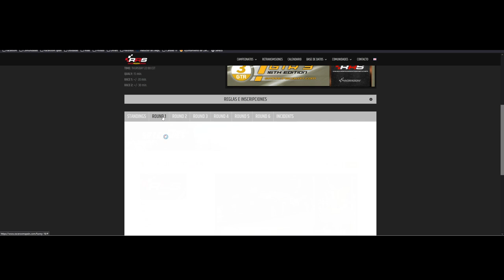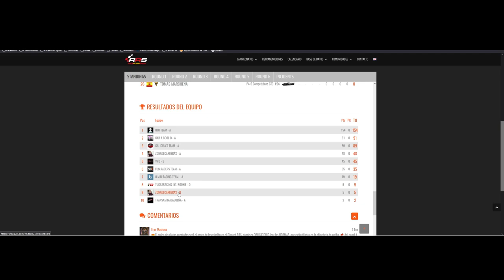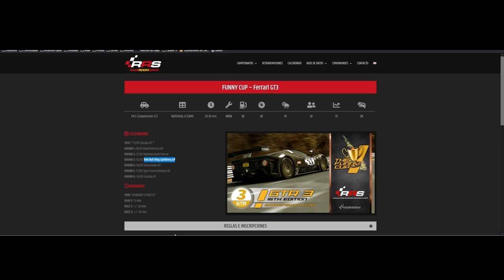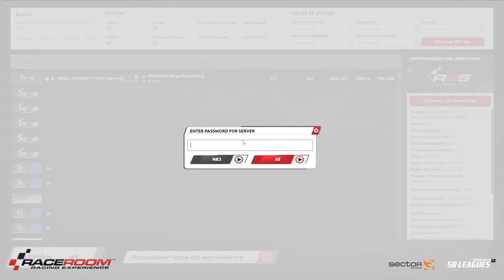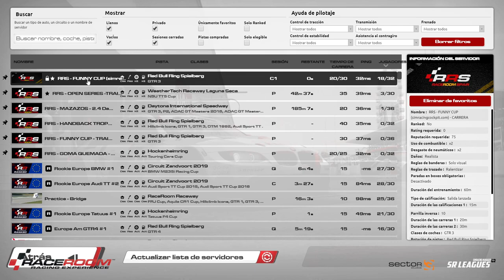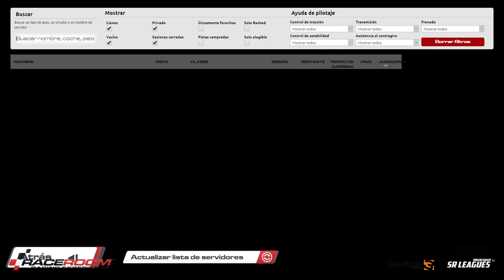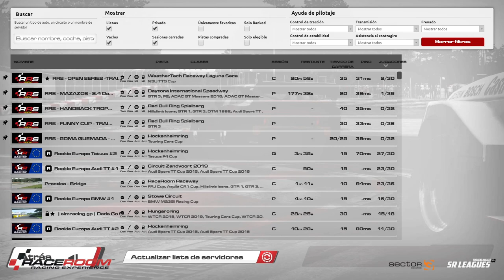FUNNY CUP 🏆 FERRARI GT3 🏁 Red Bull Ring Race 3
Disfruta la carrera de la FUNNY CUP con los FERRARI GT3 en el circuito de Red Bull Ring.
No pierdas detalle de los adelantamientos en Red Bull Ring con los FERRARI GT3.
Increíbles batallas con los FERRARI GT3 en Red Bull Ring, Race de la FUNNY CUP.
FERRARI GT3 y Red Bull Ring contenido de Raceroom.
Race de la FUNNY CUP en Raceroom con los FERRARI GT3 en Red Bull Ring GP.

Relacionado: FERRARI GT3 raceroom, raceroom FERRARI GT3, FERRARI GT3,raceroom online, raceroomspain, Raceroom FERRARI race, Raceroom Spain, raceroom España, raceroom racing experience, raceroom carrera, raceroom español, raceroom gameplay, raceroom Red Bull Ring, Raceroom FERRARI, raceroom online gameplay, race raceroom, raceroom online multiplayer, raceroom multiplayer, raceroom racing experience gameplay, raceroom race, Simracing, Racing, RRS, Race, Carrera, funny cup, Red Bull Ring, Sim racing